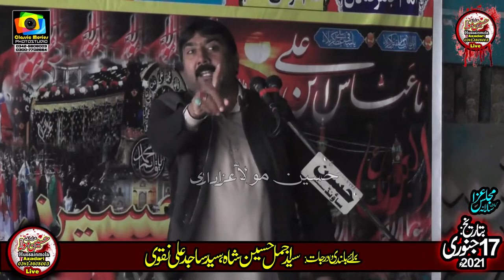Haji Ghulam Shabbier Jouhair l Majlis Aza l 208 Sahmal Bhowana l 17 Jauary 2021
Zakir Zawar Haji Ghulam Shabbier Jouhair
Majlis Aza
 208 Sahmal Bhowana
17 Jauary 2021
Bani Majlis : Syed Tahzeeb ulhassan Shah
Bani Majlis : Syed Hassan Raza Naqvi